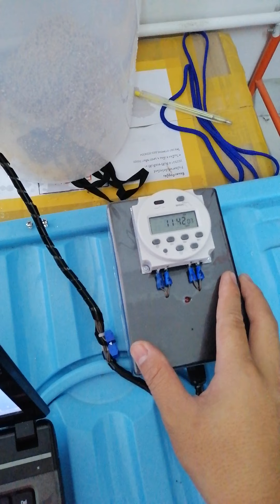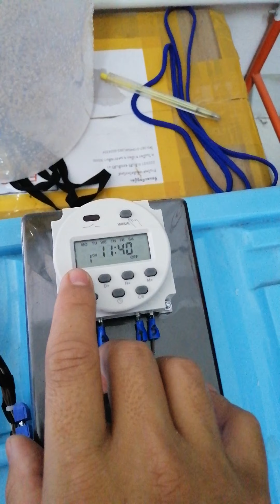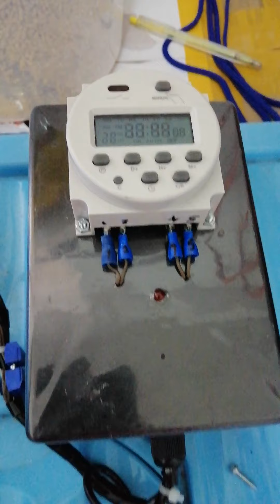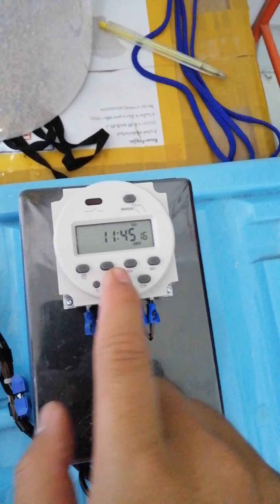เครื่องตั้งเวลาให้อาหารไก่ตามน้ำหนักส่งค่าเข้า google sheet.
เทคไมโครแอนด์เซอร์วิส
โทร และ LINE ID : 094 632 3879